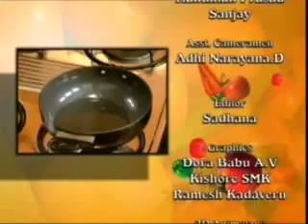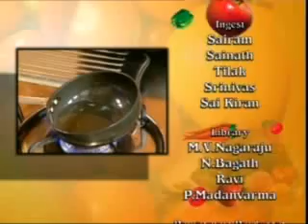Local Kitchen - Gravy Capsicum and Arati Vucha Chitrannam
Video From Preparation Of Gravy Capsicum and Arati Vucha Chitrannam Local Kitchen Vantala Program